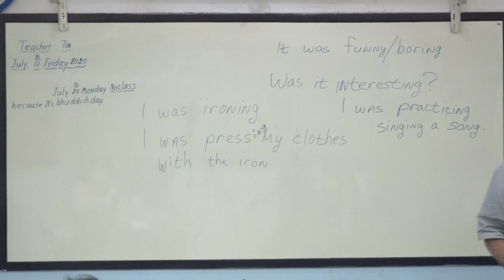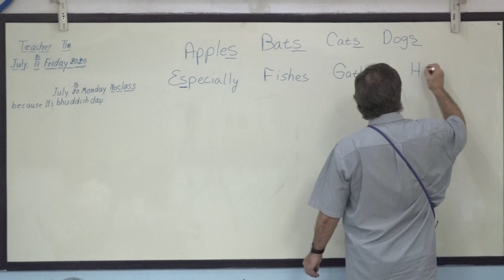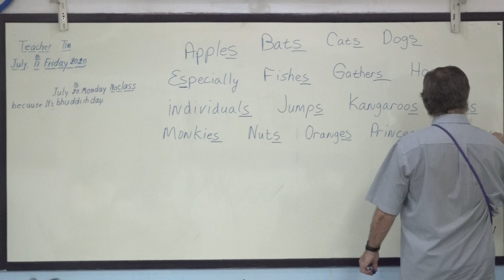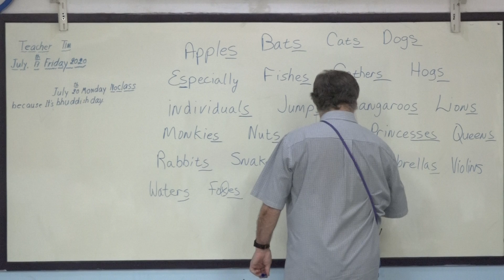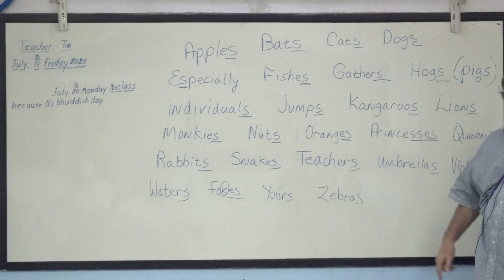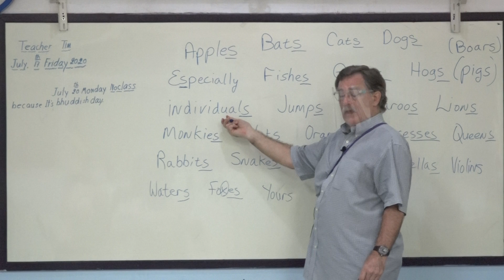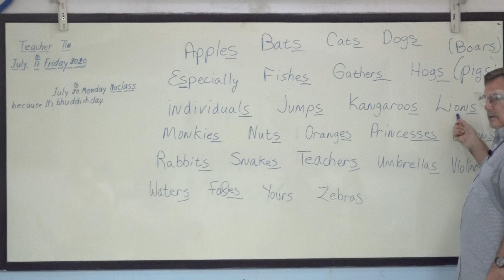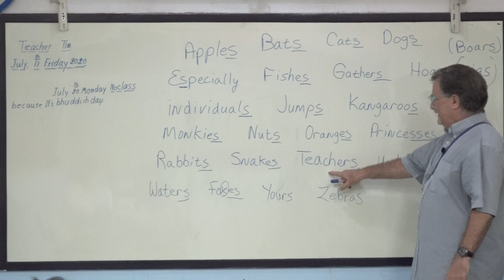Learn English เรียนภาษาอังกฤษ : suraphet 7618 : Teacher Tim, USA., 17 July 2020